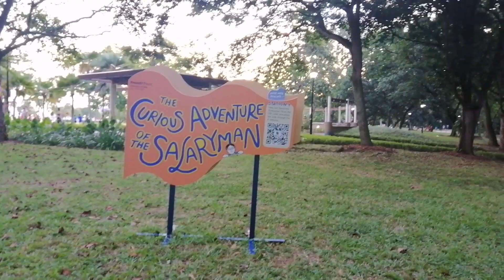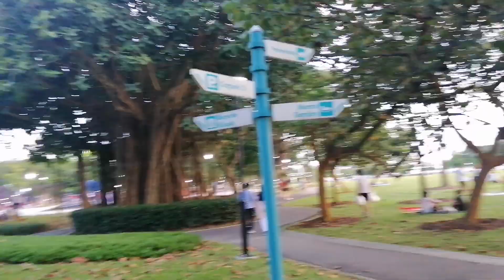HAPPY 56th BIRTHDAY SINGAPORE ||POSTPONED ||KAYA GALA MUNA SA PARK